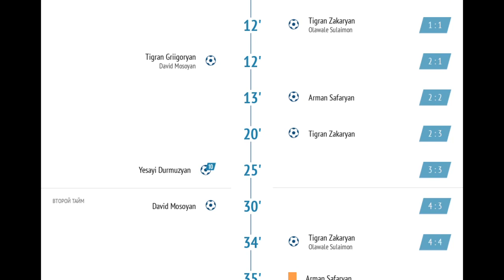FC Yerevan 7 : 4 Valencia Cf ASL Inter cup , GROUP B 3 Tour